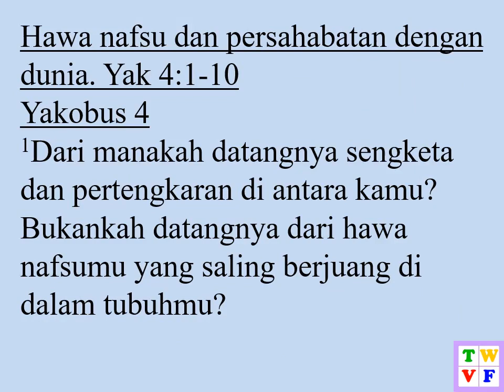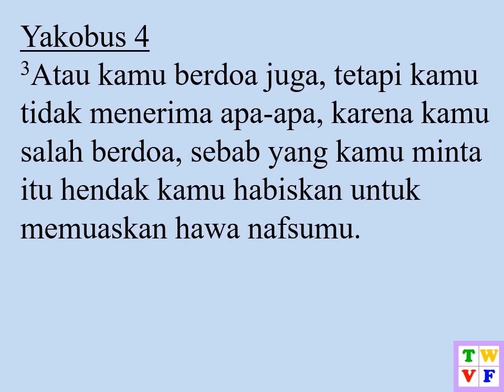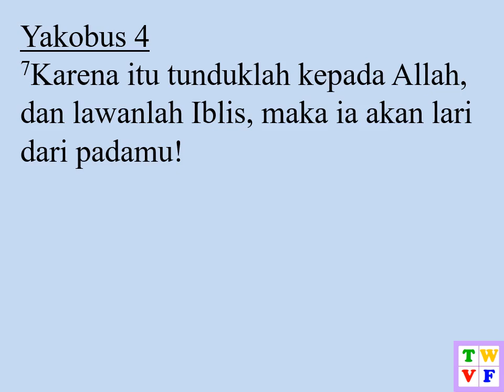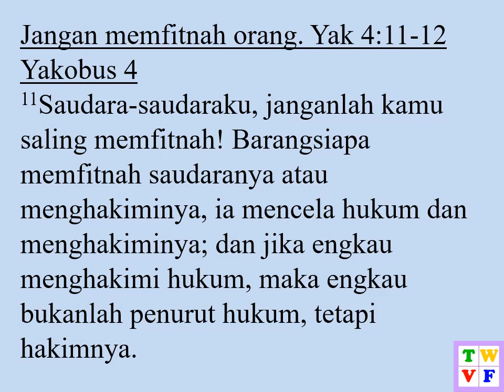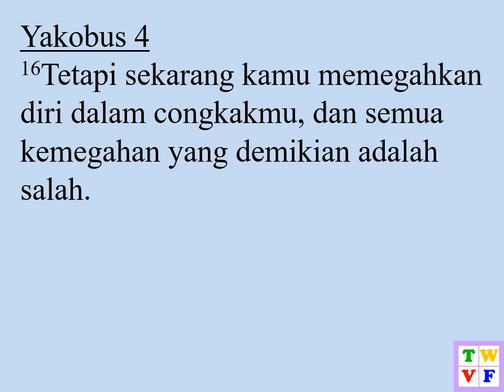Yakobus Pasal 4